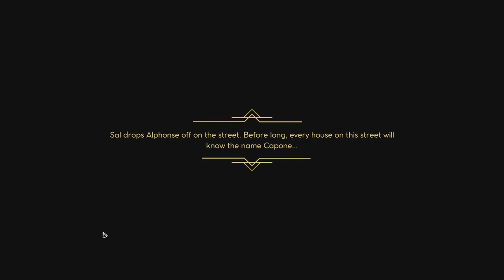First 28 Minutes | Empire of Sin | Gameplay